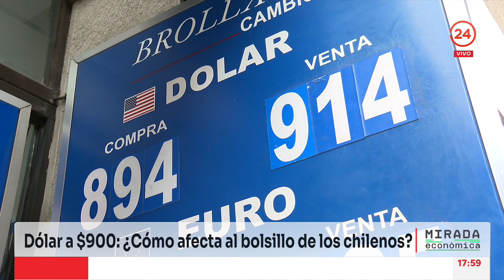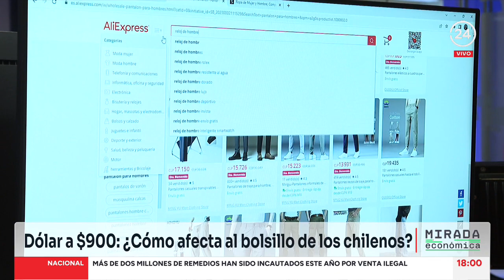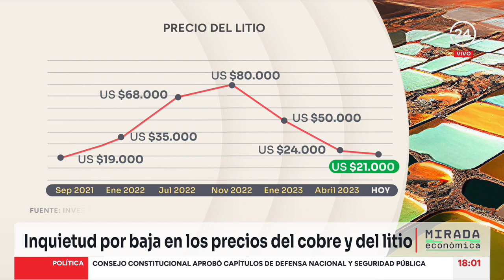Mirada Económica - jueves 28 de septiembre 2023 | 24 Horas TVN Chile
En la edición de hoy conversamos sobre empleo y la recuperación del mercado laboral con Tomás Rau, director del Instituto de Economía UC.